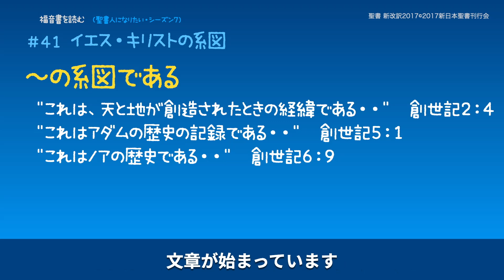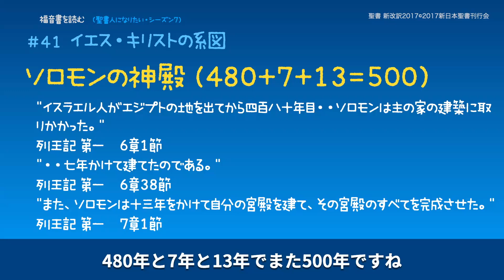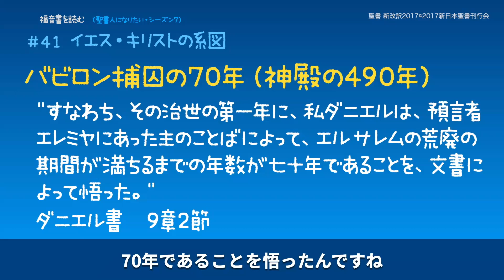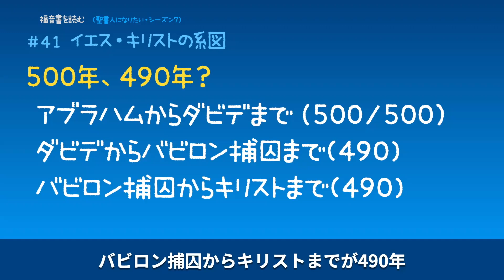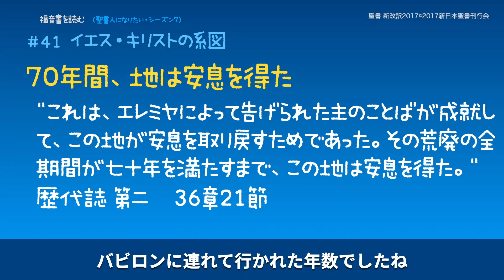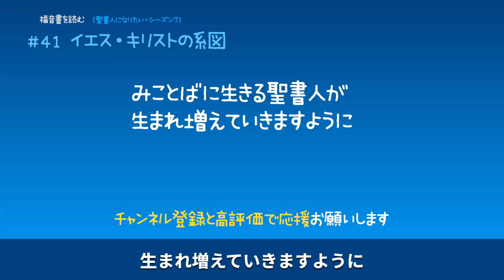【なぜ系図ではじまる？マタイ福音書】 天の御国が近づいた 福音書を読む #41 聖書人になりたい・夫婦放談ポッドキャスト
この番組は毎週土曜日8:30配信です。

シーズン７は「福音書を読む」
６人の子どもたちが与えられ、
そのめぐみをみなさんと共有したいのです。
聖書語を自由に話す聖書人になりたい。